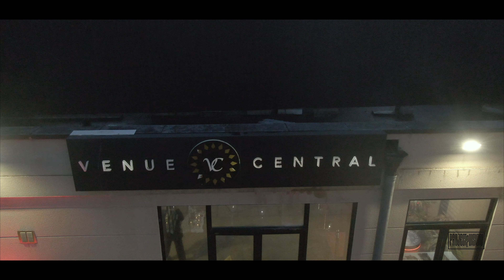Luton Wedding - Arshad March 2023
A special wedding cermony for a special person, beautiful event held in the presence of family and friends at Venue Central in Luton.
Big thanks to Dhols Royce and 360 clicks respectively for playing their part in making this event that extra special.

Wishing the new couple the very best.